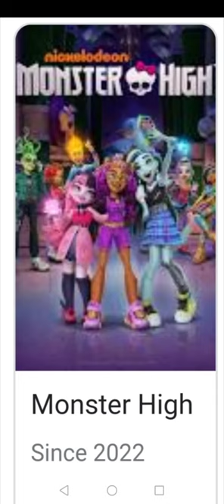movies I have watched with Kausar Mohammed acting in it